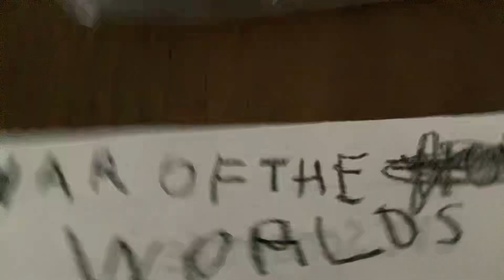My sec war of the worlds art pls like and sub